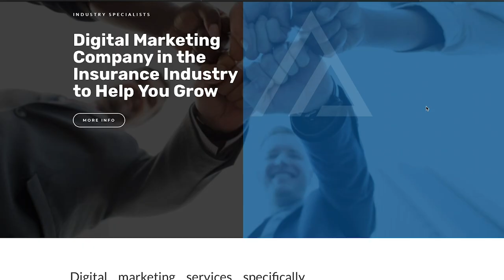What Should The Homepage Of My Website Look Like? [Insurance Digital Marketing]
What should the homepage of your website look like? 🤔
We get asked all the time, "What kind of content should I put on my websites homepage?"
In this video, Landon Mccarter from Secure Agent Marketing gives his thoughts on what your website homepage should look like & what exactly you should be putting on it.
Want us to take a look at your website and have a FREE digital marketing consultation with you? 🤔 Click the link below or comment "INTERESTED" on this video and we'll reach out to you!